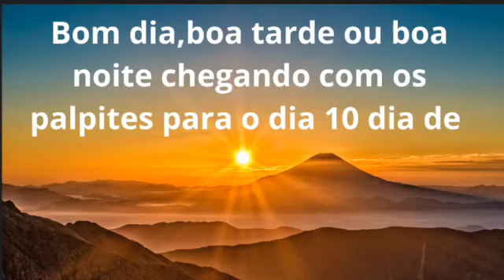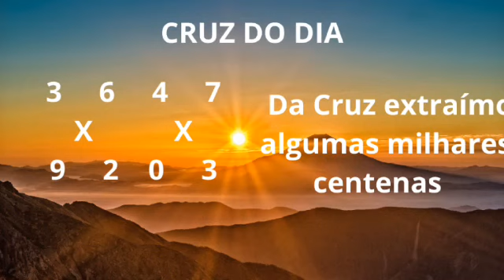LUCIANO MARKS PALPITES E DICAS DO JOGO DO BICHO VALENDO PARA TODO BRASIL NO DIA 10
*Bom dia,boa tarde ou boa noite chegando com os palpites para o dia 10 que é o dia de*

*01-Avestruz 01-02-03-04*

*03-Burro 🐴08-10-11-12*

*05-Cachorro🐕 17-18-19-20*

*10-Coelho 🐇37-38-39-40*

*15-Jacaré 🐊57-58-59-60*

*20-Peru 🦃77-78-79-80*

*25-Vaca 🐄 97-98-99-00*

*10+3=13*
*13+3=16*       *1,2,3,6,9*
*16+3=19*
*19+3=22*

*Tiramos grupos, dezenas, centenas e milhares com
os dígitos 1,2,3,6,9*

*11,12,13,16,19,21,22*
*23,26,29,31,32,33,36*
*39,61,62,63,66,69,91*
*92,93,96,99*

*ALGUMAS MILHARES E CENTENAS*

*EXEMPLOS:*

*1236,2369,3691,6912,3311*
*1296,2639,3219,9266,9219*
*6321,3822,1239,3692,9239*
*3212,2638,9236,1119,6199*

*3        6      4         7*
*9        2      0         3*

*Da cruz tiramos centenas e milhares*

*EXEMPLOS:*

*3692,3647,4703,3962,4073*
*9320,6470,6943,7340,6207*
*6240,2360,6420,9640,9397*
*3243,2634,7346,0647,2624*

     *LUCIANO MARKS*😎